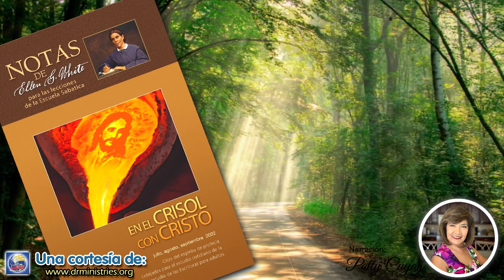Notas de Elena - 28 de Junio del 2022 - Desvío inesperado 1: El valle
DESVÍO INESPERADO I: EL VALLE
Cuando nuestro hijo mayor Enrique estaba a las puertas de la muerte, dijo: "El lecho de dolor es un lugar precioso cuando contamos con la presencia de Jesús". Cuando nos veamos obligados a beber las aguas de amargura, apartémonos de lo amargo y busquemos aquello que es precioso y que irradia luz. Cuando el alma humana está sometida a pruebas, la gracia puede proporcionarle seguridad, y cuando estamos junto al lecho de muerte y vemos cómo el cristiano puede soportar el sufrimiento y pasar por el valle de muerte, reunimos fuerza y valor para trabajar, y no flaqueamos ni nos desanimamos en la tarea de conducir las almas a Jesús.

Los que han padecido las mayores aflicciones, con frecuencia son los que están en condiciones de proporcionar mayor consuelo a otros, porque irradian luz dondequiera que vayan. Tales personas han sido purificadas y suavizadas por sus aflicciones; no perdieron su confianza en Dios cuando los problemas las asediaban, sino que se refugiaron más profundamente en su amor protector. Tales personas constituyen una prueba viviente del tierno cuidado de Dios, quien produce tanto las tinieblas como la luz, y castiga para nuestro bien. Cristo es la luz del mundo, y en él no hay tinieblas. ¡Oh, luz preciosa! ¡Vivamos en la luz! Decid adiós a la tristeza y la aflicción. Regocijaos siempre en el Señor; vuelvo a deciros: Regocijaos (Mensajes selectos, t. 2, pp. 313, 314).

La palabra es: Avanzad, cumplid vuestro deber individual y dejad todos los resultados en las manos de Dios. Si avanzamos donde Jesús nos guía, veremos el triunfo de él y compartiremos su gozo. Debemos participar en los conflictos si queremos llevar la corona de victoria. Como Jesús, debemos ser hechos perfectos mediante el sufrimiento. Si la vida de Cristo hubiese sido cómoda, entonces podríamos fácilmente rendirnos a la pereza. Puesto que su vida fue señalada por la abnega-ción, el sufrimiento y el sacrificio propio continuos, no nos quejaremos si somos participantes con él. Podemos caminar seguros en la senda más oscura si la Luz del mundo es nuestro guía (Mensajes selectos, t. 1, p. 32).

Recordemos que la vida de los hijos de Dios en este mundo es vida de peregrino. No tenemos sabiduría para planear nuestra vida. No nos incumbe amoldar lo futuro en nuestra existencia. "Por la fe Abraham, siendo llamado, obedeció para salir al lugar que había de recibir por heredad; y salió sin saber dónde iba". Hebreos 11:8...

Son muchos los que, al idear planes para un brillante porvenir, fracasan completamente. Dejad que Dios haga planes para vosotros. Como niños, confiad en la dirección de Aquel que "guarda los pies de sus santos". 1 Samuel 2:9. Dios no guía jamás a sus hijos de otro modo que el que ellos mismos escogerían, si pudieran ver el fin desde el principio y. discernir la gloria del designio que cumplen como colaboradores con Dios. Parcialmente en (El ministerio de curación, p. 380).